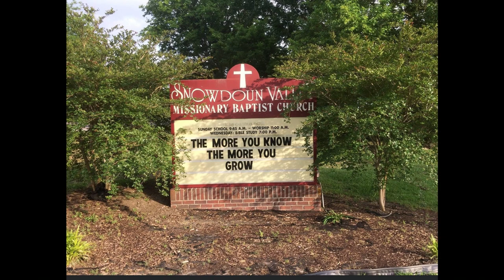SVMBC Virtual Service 12-13-2020